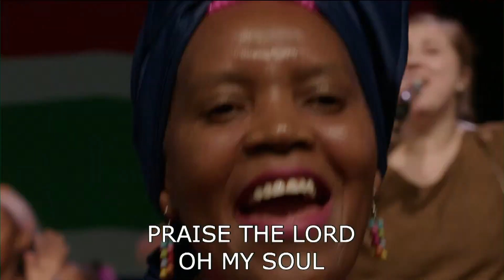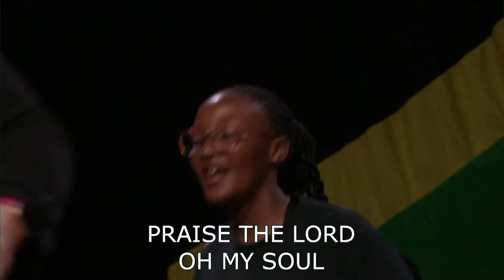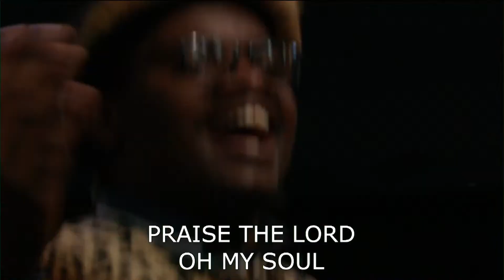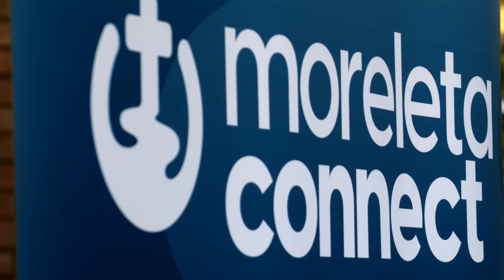Christ, Our Heritage - Mangaliso Matshobane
🗣 Sermon by Mangaliso Matshobane - 📖 Christ, our Heritage

Or comment on this video so we can respond to it.

📚 CHAPTERS:
00:00:00 - Intro
00:01:04 - Praise & Worship
00:05:24 - Announcements
00:08:39 - Rhythm of Hope - Dance Segment
00:12:50 - Sermon
00:40:19 - Praise & Worship
00:41:32 - Benediction